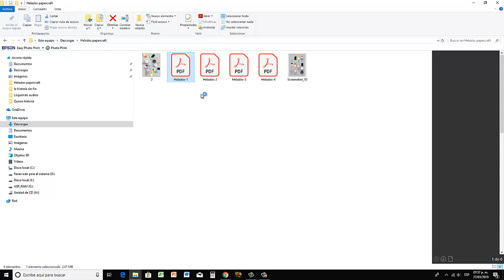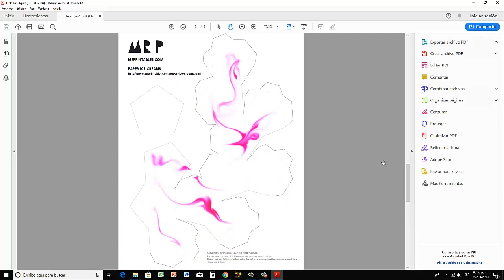Helados Papercraft Gratis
Hola amigos les dejo unas plantillas  de helados muy sencillas de hacer, ideales para entretener a los peques de la casa

Link por mediafire, da click en el link, espera 5 segundos, click en saltar publicidad y listo

Link de productos de mercado libre